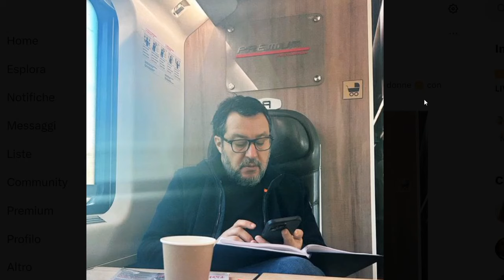SE QUESTO E' UN MINISTRO , IO SO IO E VOI....MI AUGURO SIA UN FAKE ALTRIMENTI E' GRAVE